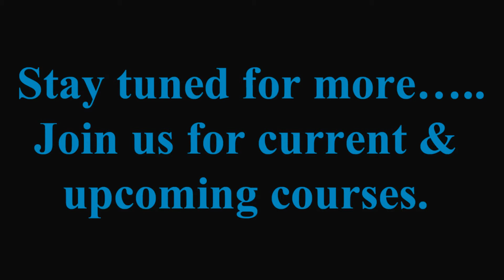Many shades of contentment – Part VIII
Ask someone what they truly think of you after you angered them and they will most likely tell you the truth.